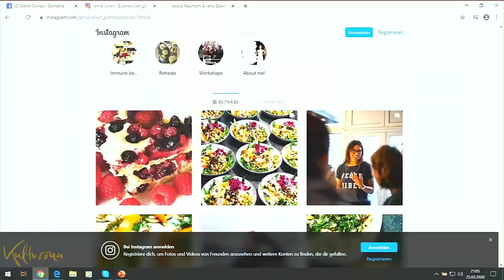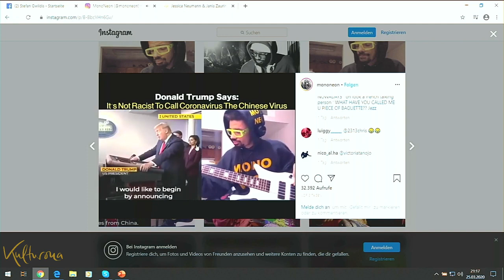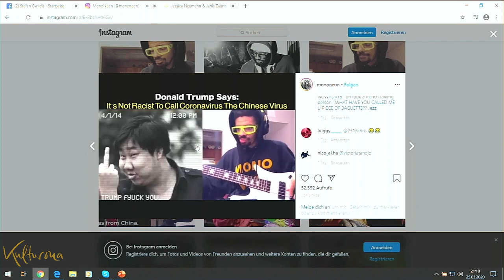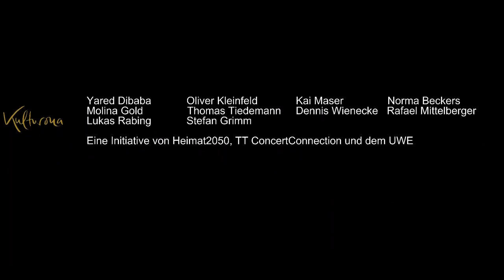Kulturona live - Staffel 1, Episode 4 - mit Sebastian Schnoy, Axel Burkhardt, Die Flunder uvm.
Kulturelle Grundversorgung live von UWE